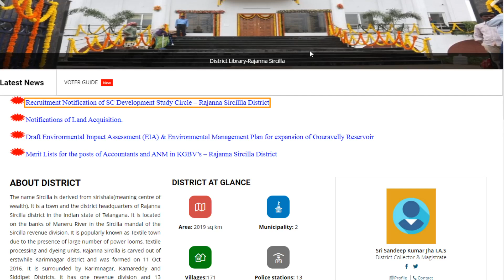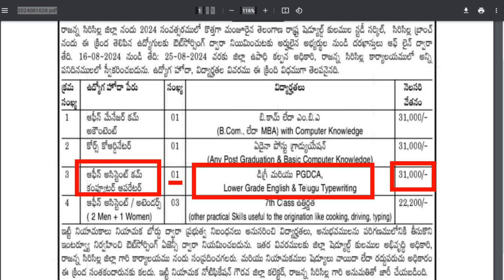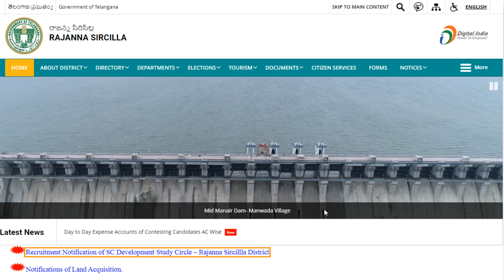RAJANNA SIRCILLLA DISTRICT Recruitment|Latest Govt Jobs 2024 in Telugu|Govt Job vacancy 2024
RAJANNA SIRCILLLA DISTRICT Recruitment 2024|Job updates in Telugu| Job|Telugu|Fresher|Jobs|Govt Job vacancy 2024
RAJANNA SIRCILLLA DISTRICT new vacancy 2024 telugu